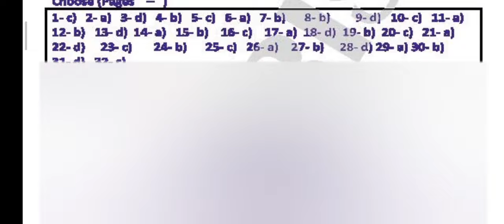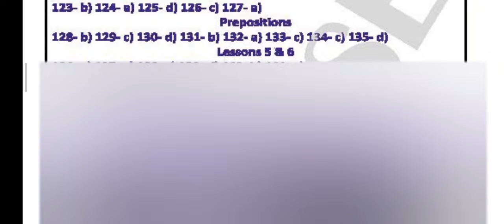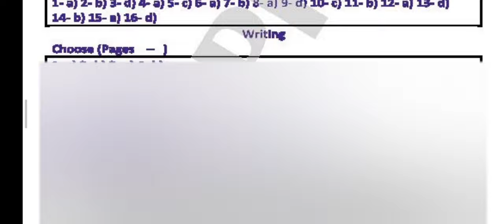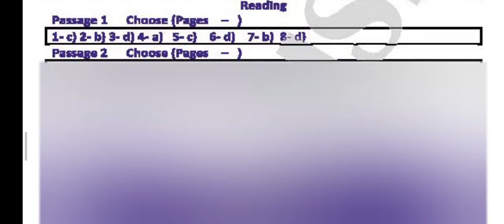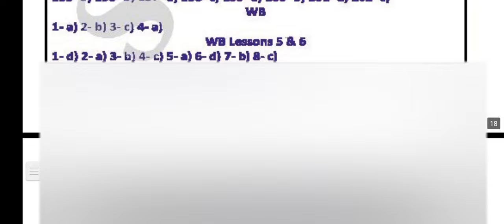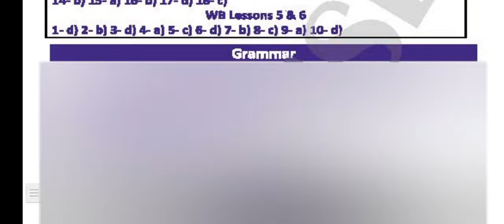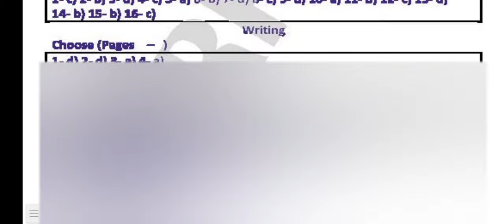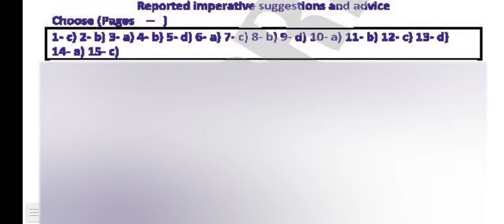اجابات كتاب سيربرايز surprise للصف الثالث الثانوي مراجعة نهائية 2022 pdf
اجابات كتاب سيربرايز surprise بوكليت للصف الثالث الثانوي مراجعة نهائية 2022
اجابات كتاب سيربرايز surprise بوكليت للصف الثالث الثانوي مراجعة نهائية 2022 pdf
اجابات كتاب سيربرايز surprise بوكليت للصف الثالث الثانوي مراجعة نهائية2021 pdf
اجابات كتاب سيربرايز surprise بوكليت للصف الثالث الثانوي امتحانات البوكليت 2021
اجابات كتاب سيربرايز surprise بوكليت للصف الثالث الثانوي امتحانات البوكليت 2022
اجابات كتاب surprise كتاب الامتحانات للصف الثالث الثانوى مراجعة نهائية 2022
اجابات كتاب سيربرايز surprise كتاب الامتحانات للصف الثالث الثانوي امتحانات البوكليت 2022
اجابات كتاب سيربرايز كتاب امتحانات البوكليت للصف الثالث الثانوي بوكليت 2022
اجابات كتاب سيربرايز surprise للصف الثالث الثانوي بوكليت 2022
اجابات كتاب surprise كتاب امتحانات البوكليت للصف الثالث الثانوي بوكليت مراجعة نهائية 2022
اجابات كتاب سيربرايز surprise كتاب امتحانات البوكليت للصف الثالث الثانوي بوكليت 2022
اجابات كتاب سيربرايز surprise كتاب امتحانات البوكليت للصف الثالث الثانوي بوكليت 2022 pdf
اجابات كتاب سيربرايز surprise للصف الثالث الثانوي بوكليت pdf 2022
اجابات كتاب سيربرايز surprise فى اللغة الانجليزية للصف الثالث الثانوي بوكليت 2022
اجابات كتاب سيربرايز فى اللغة الانجليزية للصف الثالث الثانوي بوكليت 2022
اجابات كتاب surprise فى اللغة الانجليزية للصف الثالث الثانوي بوكليت 2022
اجابات كتاب سيربرايز surprise ثالثة ثانوي مراجعة نهائية 2022
اجابات كتاب surprise ثالثة ثانوي بوكليت 2022
اجابات كتاب سيربرايز ثالثة ثانوي بوكليت 2022
اجابات كتاب سيربرايز surprise لغه انجليزيه ثالثة ثانوي بوكليت 2022
اجابات كتاب سيربرايز surprise لغه انجليزية ثالثة ثانوى بوكليت 2022
اجابات كتاب سيربرايز انجليزي ثالثة ثانوي بوكليت 2022
اجابات كتاب surprise انجليزي ثالثة ثانوي بوكليت 2022
اجابات كتاب سيربرايز surprise انجليزي ثالثة ثانوى بوكليت 2022
اجابات كتاب سيربرايز surprise انجليزي ثالثة ثانوي بوكليت 2022
اجابات كتاب سيربرايز surprise ثالثة ثانوي بوكليت 2022
اجابات كتاب سيربرايز surprise كتاب امتحانات البوكليت ثانية ثانوي بوكليت 2022
اجابات كتاب سيربرايز surprise امتحانات البوكليت ثالثة ثانوي بوكليت 2022
اجابات كتاب surprise مراجعة نهائية ثالثة ثانوي 2022
اجابات كتاب surprise للصف الثالث الثانوي مراجعة نهائية 2022 pdf
حل تدريبات كتاب surprise ثالثة ثانوي مراجعة نهائية 2022 pdf
حل كتاب surprise ثالثة ثانوي مراجعة نهائية 2022
حل كتاب surprise للصف الثالث الثانوى مراجعة نهائية 2022
اجابات كتاب سيربرايز surprise لغه انجليزيه مراجعة نهائية الثانوي الترم الثاني 2022
اجابات كتاب سيربرايز surprise لغة انجليزية الصف الثالث الثانوي مراجعة نهائية 2022
اجابات كتاب سيربرايز surprise انجليزي مراجعة نهائية 2022
اجابات كتاب سيربرايز surprise انجليزي امتحانات البوكليت الترم الثاني 2022 pdf
اجابات كتاب surprise انجليزي مراجعة نهائية 2022 pdf
اجابات كتاب surprise انجليزي الصف الثالث الثانوي 2022
اجابات كتاب سيربرايز انجليزي الصف الثالث الثانوي 2022
اجابات كتاب سيربرايز surprise انجليزي الصف الثالث الثانوي 2022
حل تدريبات كتاب سيربرايز surprise الصف الثالث الثانوي الترم الثاني 2022 pdf
اجابات كتاب سيربرايز surprise امتحانات البوكليت تالتة ثانوي مراجعة نهائية 2022
اجابات كتاب surprise مراجعة نهائية تالتة ثانوي 2022
اجابات بوكليت كتاب surprise انجليزي تالتة ثانوي 2022
اجابات بوكليت كتاب surprise انجليزي
حل surprise تالتة ثانوي 2022
اجابات كتاب surprise لغة انجليزيه ثانوية عامة نظام جديد 2022
اجابات كتاب surprise لغة انجليزية ثانوية عامة نظام جديد دفعة التابلت 2022
اجابات كتاب سيربرايز تالتة ثانوي 2022
اجابات كتاب surprise 2022
اجابات كتاب surprise تالتة ثانوي 2022
اجابات كتاب سيربرايز surprise تالتة ثانوي 2022